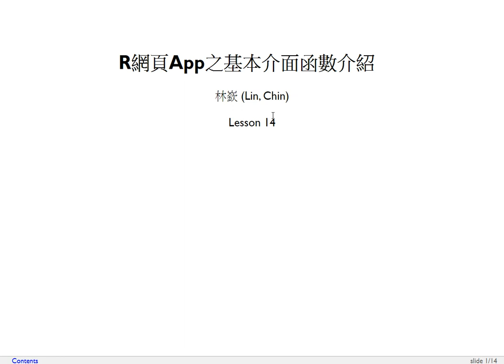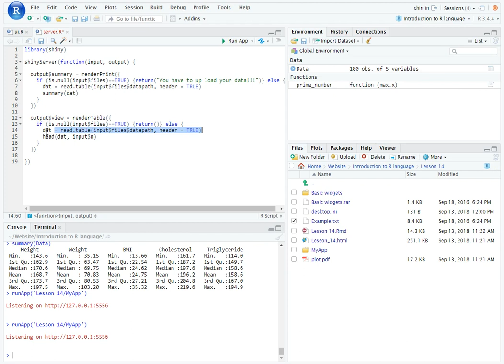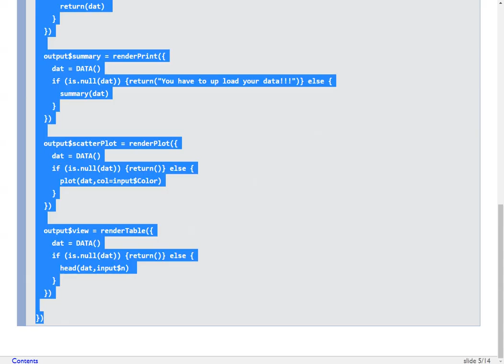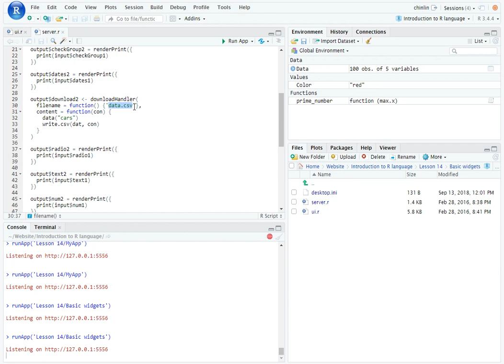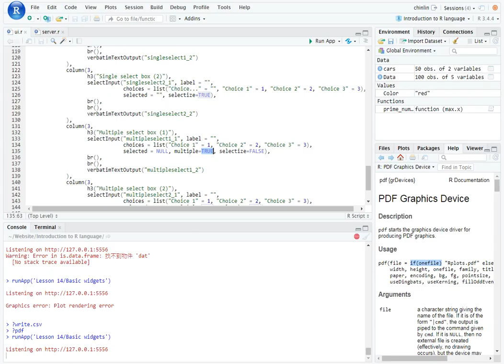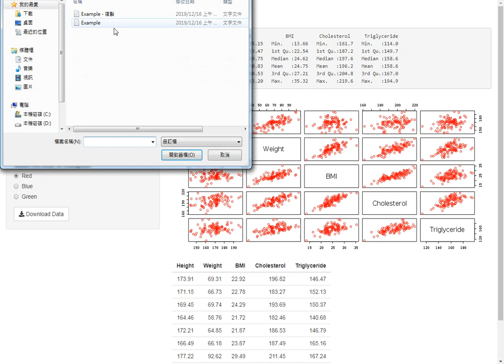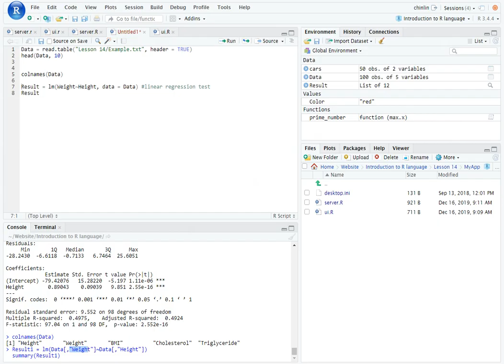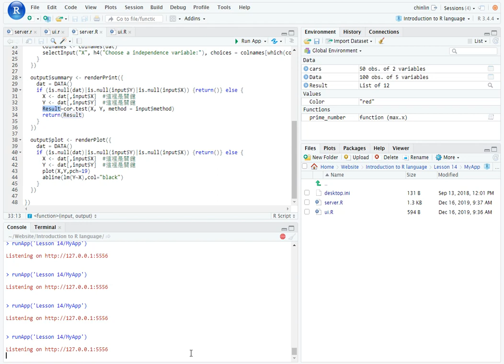R語言程式設計導論-第十四課 網頁App之基本介面函數介紹